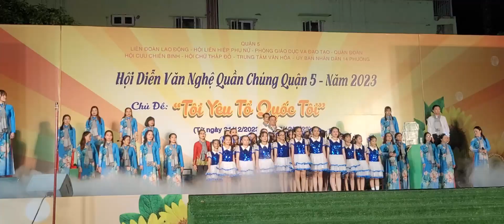quận 5 hội diễn văn nghệ quần chúng 2023" Tôi Yêu Tổ Quốc Tôi" 21-27/12 lúc 18h15